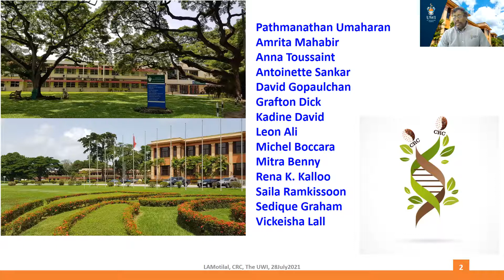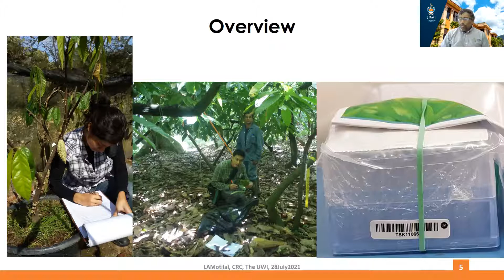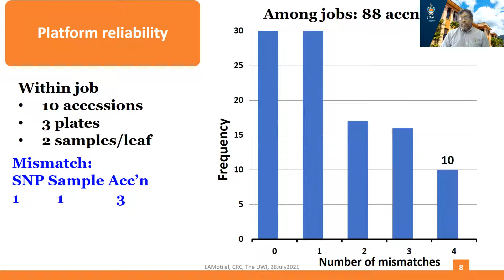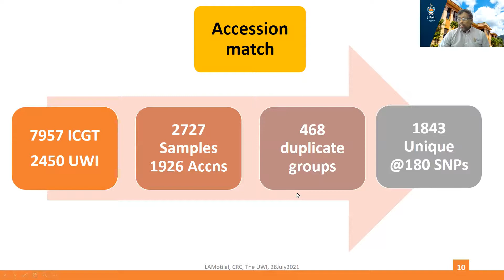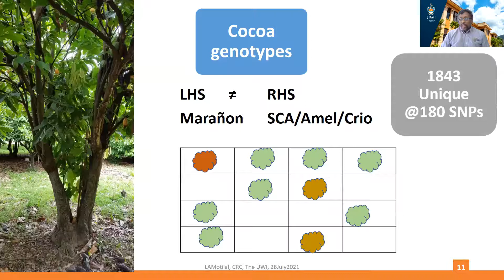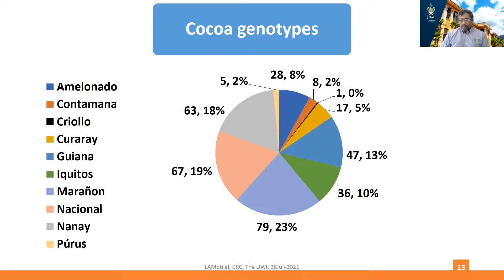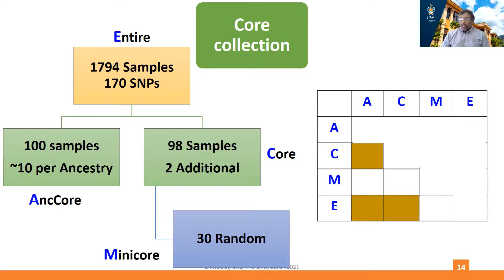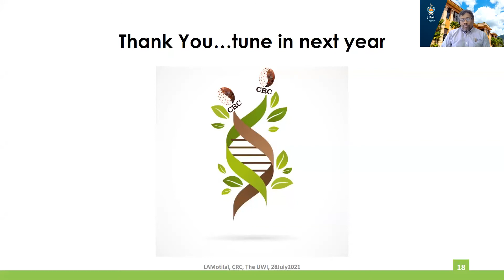Fidelity and fingerprinting for a core collection - CARDS 2021 UWI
CRC ANNUAL RESEARCH AND DEVELOPMENT SYMPOSIUM (CARDS) 2021: Fidelity and fingerprinting for a core collection  -  Dr. Lambert Motilal (Cocoa Research Centre)